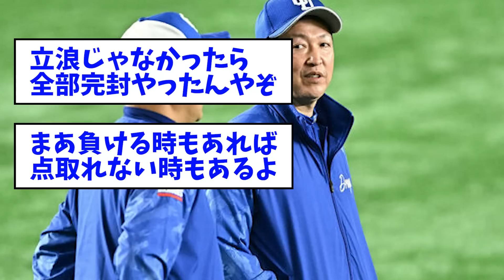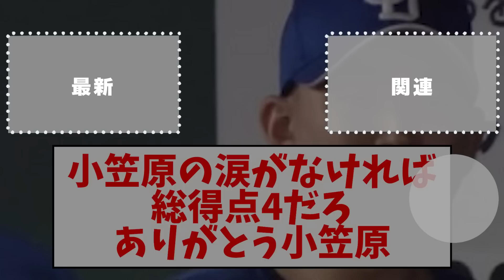中日ドラゴンズ、開幕５試合で３完封負け・・・【なんJ反応】